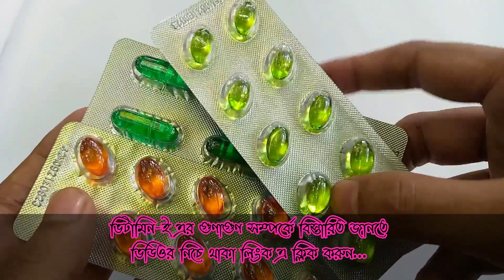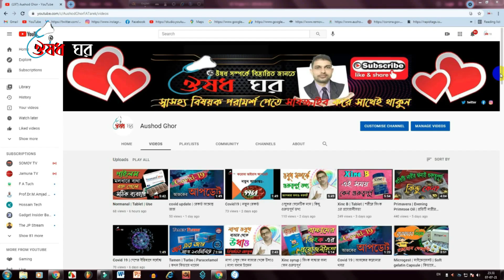E CAP PRICE